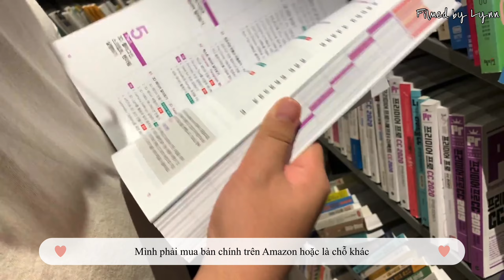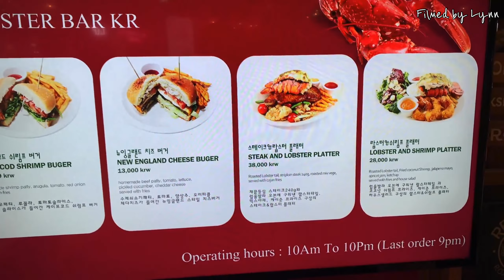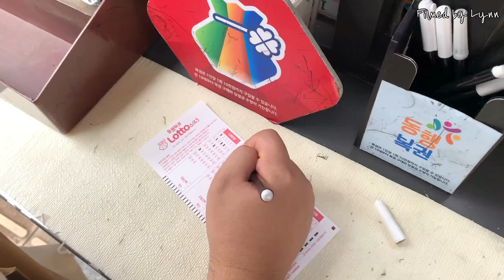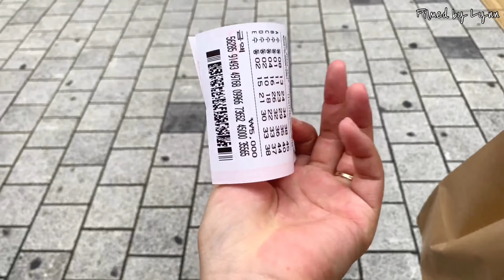❣️eng] Daily vlogl Dành cả ngày hẹn hò ở Seoul với người yêu //사랑하는 사랑과의 하루| Lynn’s diary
Dưới đây là nơi mà tụi mình đã đến:
📍Ga Yongsan(용산역)
- Địa chỉ: Hangang-daero 23-gil, Hangangno 3(sam)-ga, Yongsan-gu, Seoul

📍Times Square Mall
- Địa chỉ: 15 Yeongjung-ro, Yeongdeungpo-dong, Yeongdeungpo-gu, Seoul

📍 Nhà hàng Loster bar-  I-Park Mall
- Địa chỉ: 40-999, Hangangno 3(sam)-ga, Yongsan-gu, Seoul 4F

📍Tiệm cà phê Tartine Bakery-  1F, HDC I-park mall
- Địa chỉ: Hangangdaero 23gil 55, Yongsan-gu, Seoul

Mọi người có thể tham khảo điểm thăm quan khác ở Yongsan/ Yongsan travel pot:

Please press CC button (Right lower position, marked with "CC") to see English subtitle ( ´ ▽ ` )ﾉ

Mình rất vui nếu có thể kết nối với mọi người qua kênh youtube này. Nếu có gì thắc mắc, mọi người để lại bình luận bên dưới cho mình biết nha
I am absolutely delighted to be able to connect with everyone through my channel. If any, don't hesitate to comment in below（╹◡╹）♡

Hãy trở thành bạn mình nha/ Let's be friends

Video này không được tài trợ bởi bất kì nhãn hàng nào/This video is not sponsored

© Bản quyền thuộc về Lynn’s diary (_ _).｡o○
© Copyright by Lynn’s diary ☞ Do not Reup